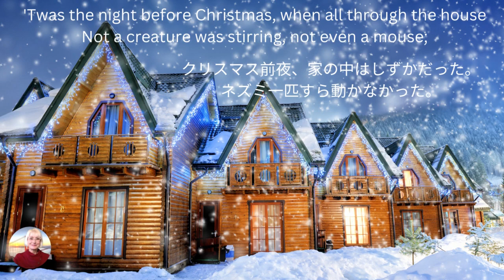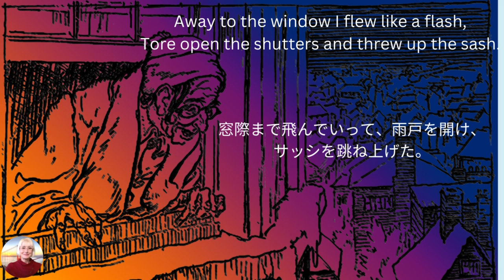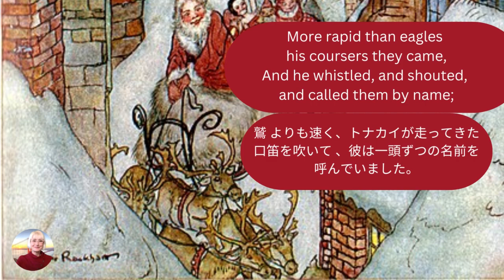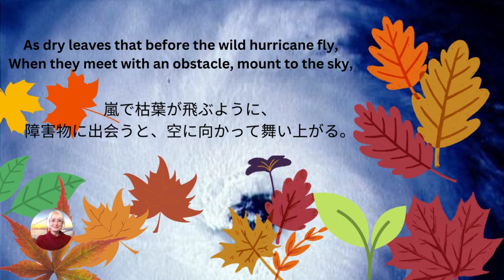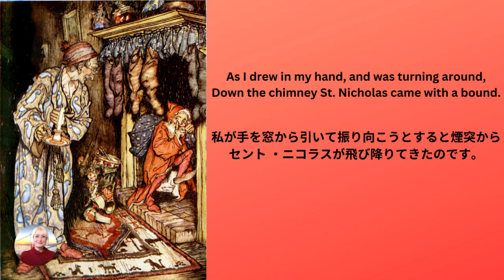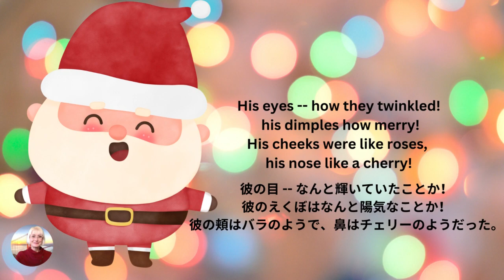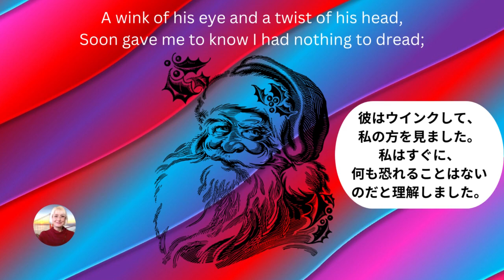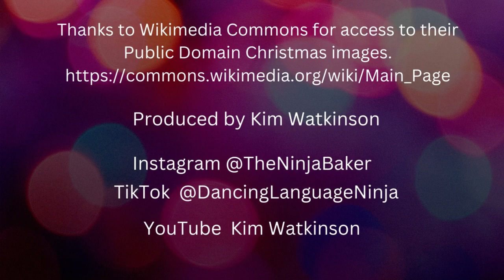メリー クリスマス クラシック 'Twas the Night Before Christmas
クリスマス・クラシック 'Twas the Night Before Christmas

英語と日本語のナレーションと字幕があります。
English and Japanese narration and subtitles.

Kim Watkinson
キム　ワトキンソン

経歴
日本居住歴 18年 NHK英会話講座講師
タレント・リール
日本航空支社長秘書
芸能人(松田聖子)通訳
日常生活のお手伝いをします
 英語での各種手続きから、お子様の学校や塾、ショッピングや旅行などの日常生活まで、同行しお手伝いいたします。
 英会話

英語　アメリカ観光　日本語 女優 タレント bilingual actress talent englishlanguage japaneselanguage japanese english 私は、英語も日本語も話すことができます。ぜひ、皆様のお役に立ちたいと考えております。英語と日本語の両方で、皆様のアメリカ生、アメリカ旅行をサポートさせて頂きます。